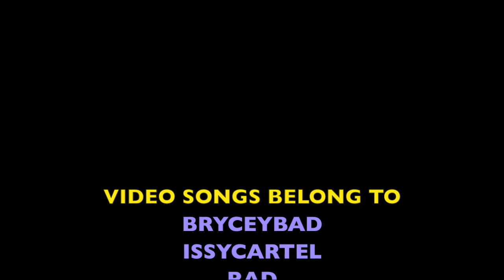WavyBastard Gaming ( TGIF rawr xD )